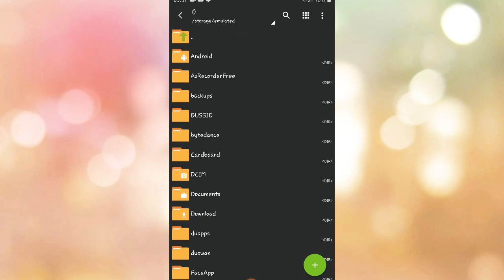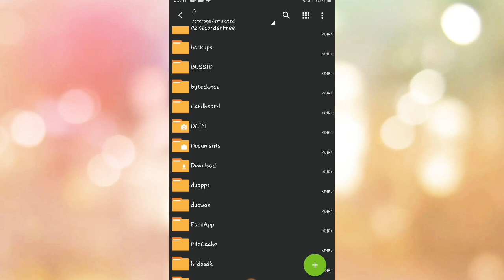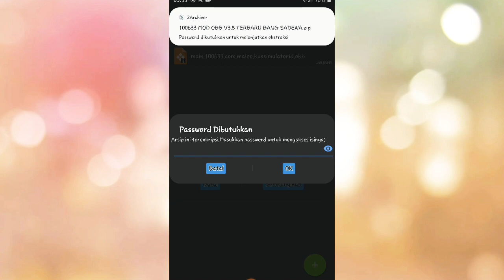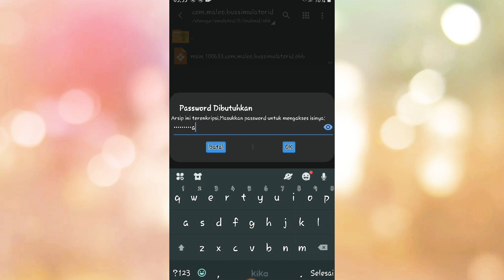Update Obb bussid V3.5 Terbaru Begini Tutorial Cara Pasangnya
Begini teman teman cara pasang obb terbaru di versi v3.5 ubah obb orimu menjadi smart traffik

☑ Link Bus Simulator indonesia V3.5 (BUSSID)
☑ cridit obb by Bang Sadewa

SALAM SEHAT DAN SELALU BERSYUKUR